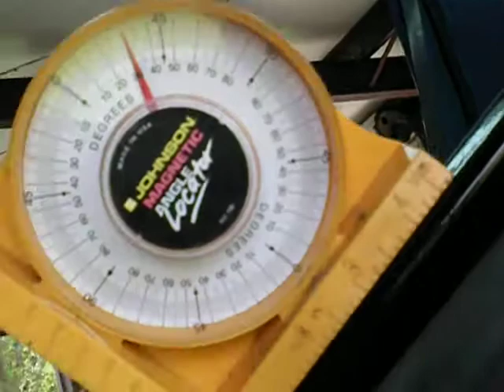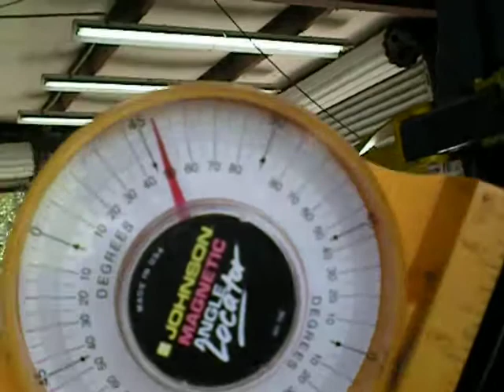Solar Tracker Sneak Peak Design #3 High Wind Setting Made Easy!!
Sneak peak at # 3 New design to make setting NORTH & SOUTH . Axis.easy!    Going in The ground In Am Wensday 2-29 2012.  New Motor drive also added.